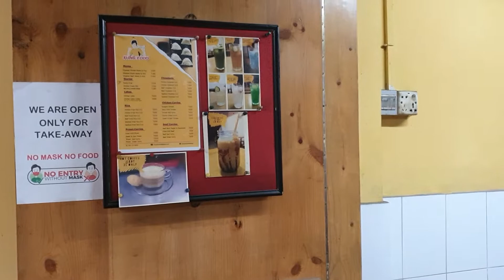KUNGFOOD. KITCHEN REVIEW. ঢাকায় ক্যাফের কিচেন গুলো কতটা পরিষ্কার,,